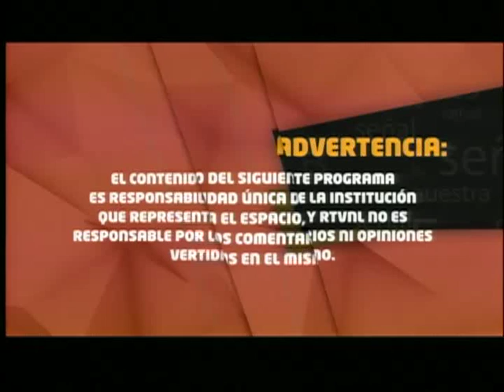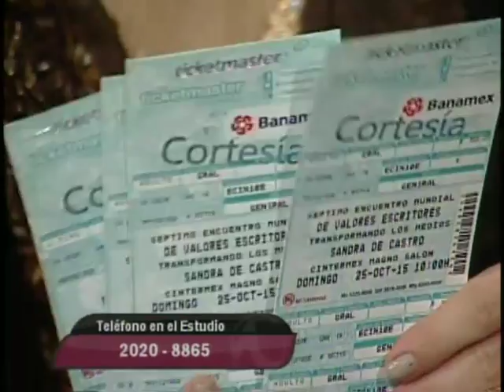ASI ES LA VIDA CON CAUDIA ABREGO EMV B1 141015 EMV